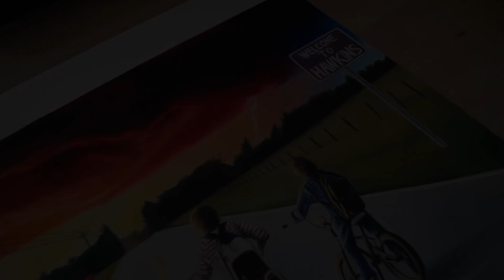Drawing STRANGER THINGS (Season 2) - SpeedDrawing | Nimauke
Because of the start of Stranger Things Season 2 I decided to dedicate a drawing to this awesome show.
This drawing took me about 30 hours and was made with Caran D'Ache Luminance pencils.
➡  Instagram.com/Nimauke
➡  Twitter.com/NimaukeSD
➡   Music: Kyle Dixon & Michael Stein - Stranger Things (Wedi
      Remix)